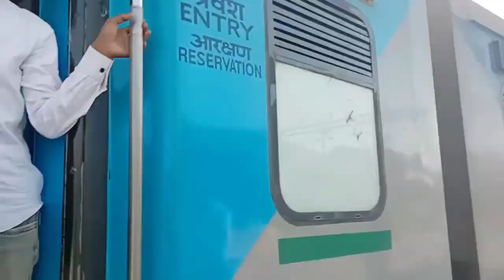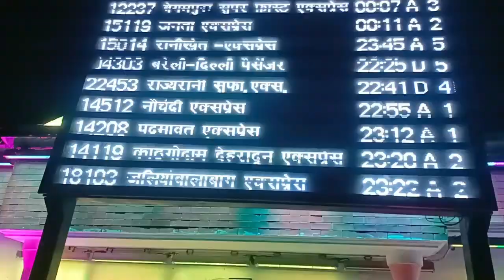Sasural Se Nikal Ai Main 😥 || 11 saal purana khajana wo bhi बच्चो की बुआ के घर😮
Thankyou so much guys to watch our video vlog if you enjoy than keep supporting us with your love, like, comments & share. must subscribe our channel with press bell icon to get notification for next video